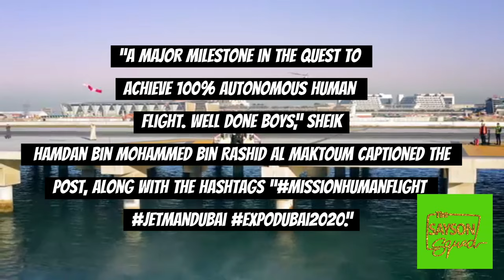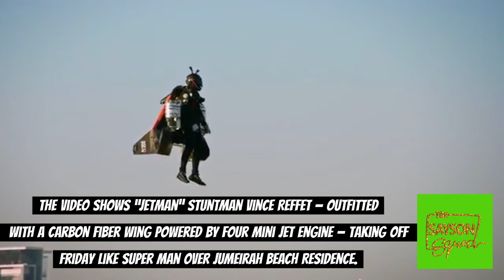Jetman Dubai a380 "It’s a bird, it’s a plane, it’s … Dubai’s Jetman!"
It’s a bird, it’s a plane, it’s … Dubai’s Jetman!

Dubai’s Jetmen have made history once again: this time for the first 100% autonomous human flight (with vertical takeoff).

The video posted to Sheikh Hamdan bin Mohammed, Crown Prince of Dubai’s, Instagram account (and now YouTube) shows one of the ‘Jetmen’ taking off from X-Dubai’s Dubai Marina location, and then soaring up into the air over JBR.

“A major milestone in the quest to achieve 100% autonomous human flight. Well done boys,” Sheik Hamdan bin Mohammed bin Rashid Al Maktoum captioned the post, along with the hashtags “MissionHumanFlight JetmanDubai ExpoDubai2020.”Within seconds, Reffet reached more than 325 feet and within 30 seconds reached a height of 3,280 feet at an average speed of 130 knots, according to Gulf Today.The video shows “Jetman” stuntman Vince Reffet — outfitted with a carbon fiber wing powered by four mini jet engine — taking off Friday like Super Man over Jumeirah Beach Residence.By the end of the three-minute flight, reaching an altitude of nearly 5,000 feet, Reffet opened a parachute and landed safely back at Skydive Dubai, according to the newspaper.The feat marks the first time that one of Dubai’s “Jetmen” has taken off straight up in the air, according to Esquire Middle East.